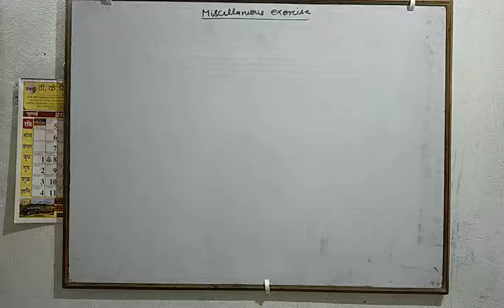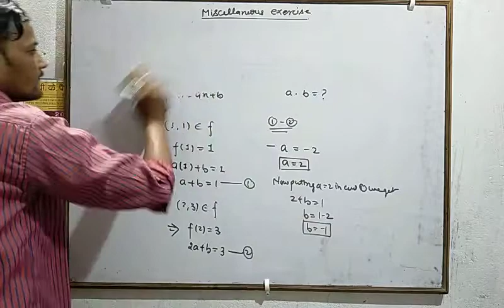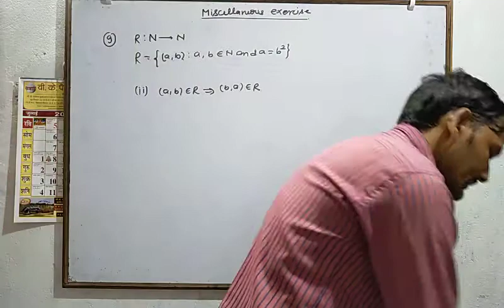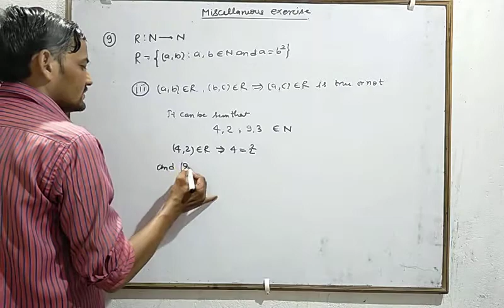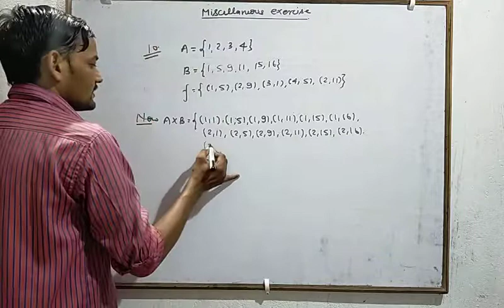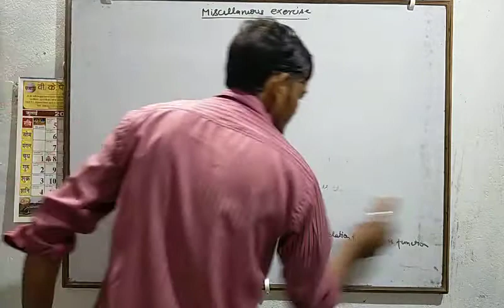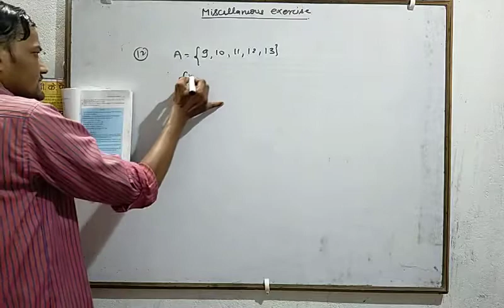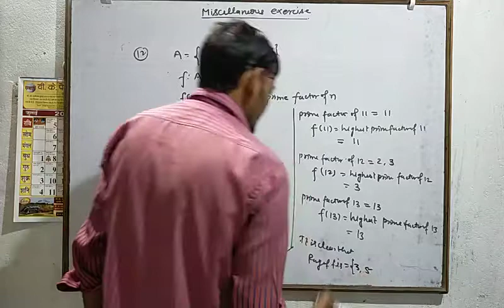CBSE Class-11 Maths, Relations and functions (miscellaneous exercise) Part-2